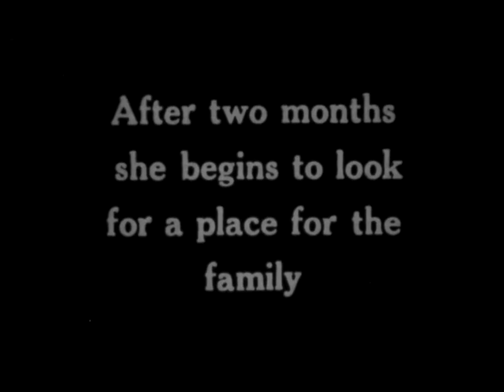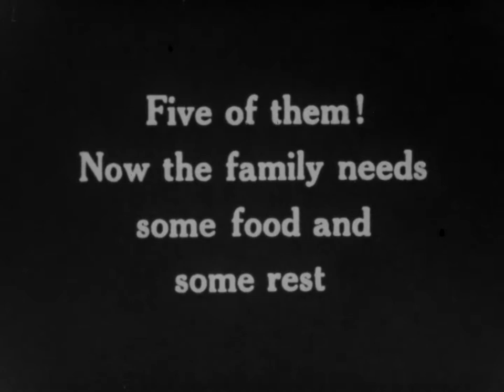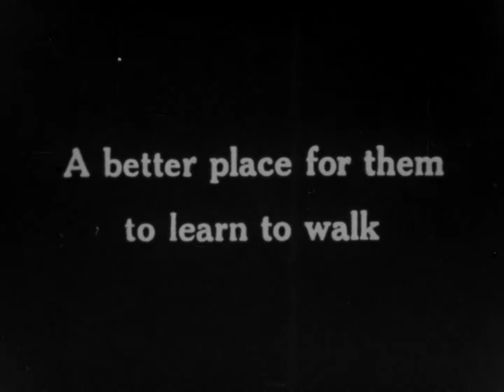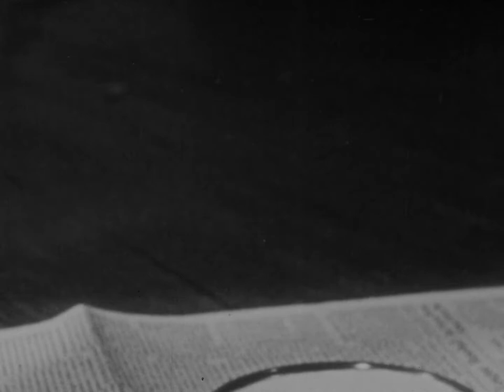The Private Life of a Cat (1946)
Shows the birth and first months training of five kittens.